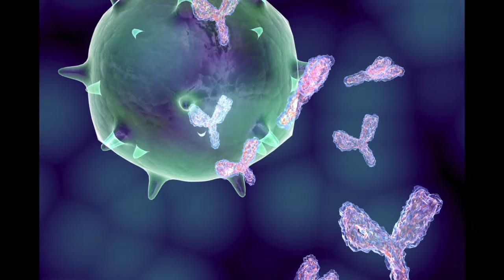CHRISTIAN BRANDER: Passion for science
One of the top 50 Spanish scientists most cited in the world, Christian leads the Group of Cellular Immunity & Genetics of the host at IrisCaixa.  The group focus is the development of candidates for the HIV vaccine. On EYECatalunya Christian explains to Patricia Caicedo the process of creation of the vaccine and his expectations for the near future.